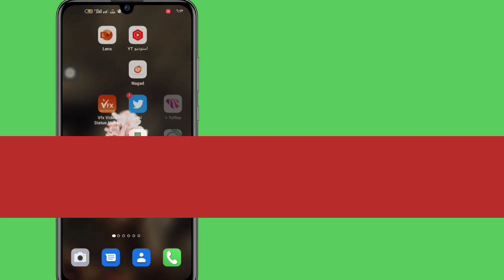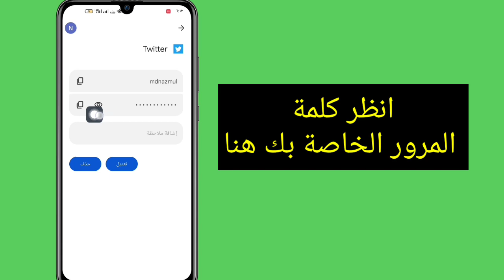كيفية عرض كلمات المرور المحفوظة على هاتفك المحمول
كيفية عرض كلمات المرور المحفوظة على هاتفك المحمول ||  كيف تعرف كل كلمة المرور المحفوظة في حساب جوجل الخاص بك

سأوضح لك كيفية عرض كلمات المرور المحفوظة على هاتفك المحمول.  شاهد هذا الفيديو وتعرف على كيفية عرض كلمات المرور المحفوظة على هاتفك المحمول [iPhone و Android]